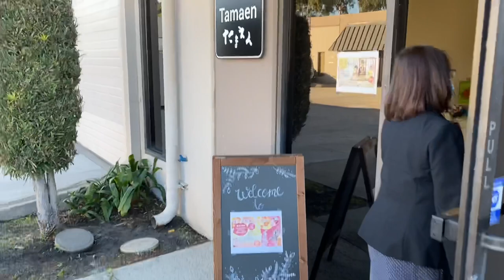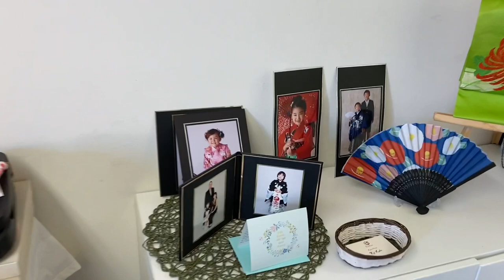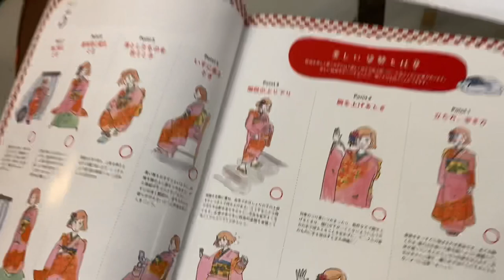🗽 Emily’s Coming of Age Kimono Fitting - Seijin-shiki 成人式 - LylesBrother - Return to the USA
Our family takes Emily to a Japanese kimono fitter in Torrance, California in order to dress Emily for photos to celebrate her coming of age. Seijin-shiki Is a special ceremony observed on January 11 in Japan to honor young men and women who have turned 20 years old in the preceding year. Although we could not be in Japan to celebrate this ceremony for Emily due to travel restrictions related to COVID-19, we nevertheless found a way to celebrate; with kimono, photos, and family. Congratulations on becoming an adult Emily! Your mother and I wish you all the best for the years of ahead. We love you very much. :-) ;-) (KB)

🗽 This episode of "Return to the USA" features a heartwarming family moment as Emily undergoes her Coming of Age kimono fitting for Seijin-shiki, a traditional Japanese ceremony. It captures the cultural richness and the beauty of this significant rite of passage, symbolizing Emily’s transition into adulthood.

The video showcases the intricate process of kimono fitting, highlighting the vibrant colors and exquisite patterns of the garment. This experience serves as a poignant reminder of the Bell family's ties to Japan and their commitment to preserving cultural traditions. It's a touching glimpse into the blend of cultures in Emily’s life, reflecting her unique identity as a young woman with deep roots in both Japan and the USA. 🗽👘🌸

➡️ Discover the cross-cultural journey of the Bell family. Get your copy of Going Alone (hardcover edition recommended)